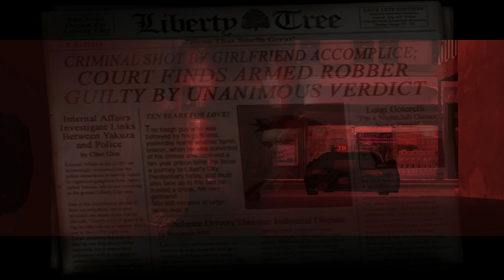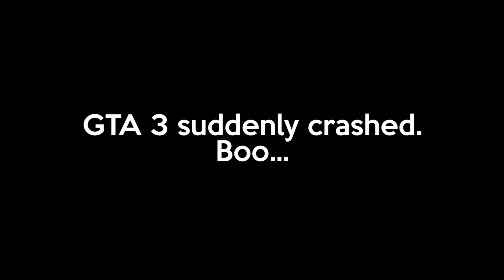GTA 3 Part 1 Kinda